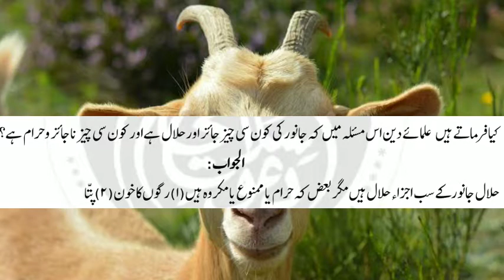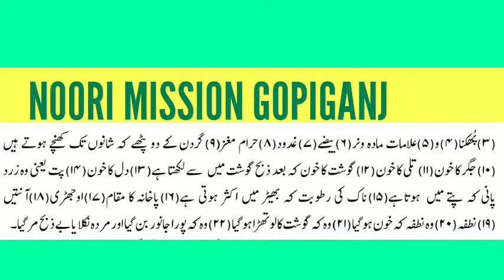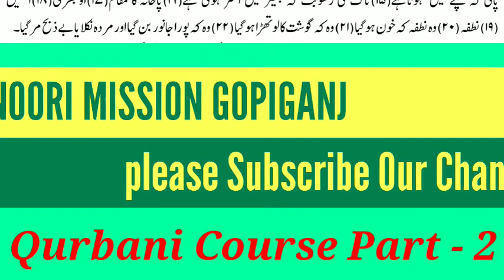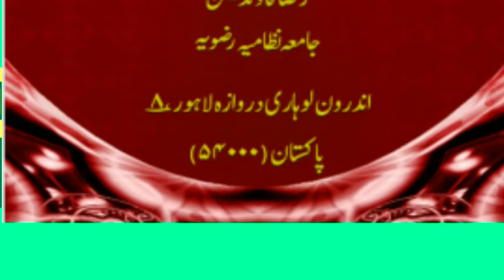Qurbani Course Part - 2 Ojhadi Khana kaisa Ojhadi Musalmaan ko dena kaisa By Muhammad Kareem Raza